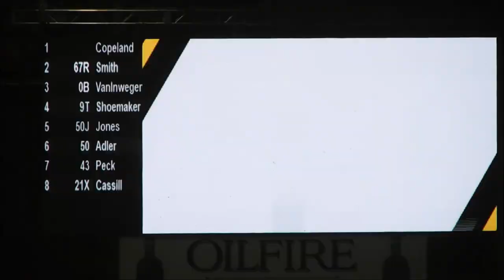Brian Jones Flips - 2019 Chili Bowl - Wednesday Heat 6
Chili Bowl Crashes